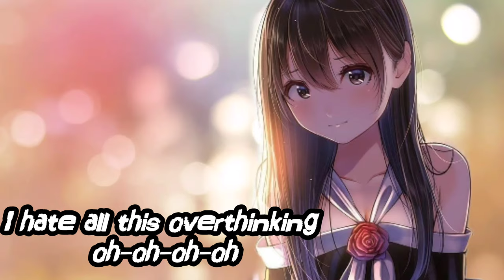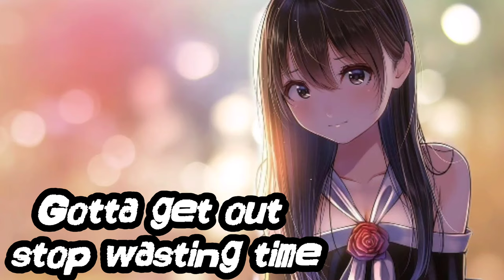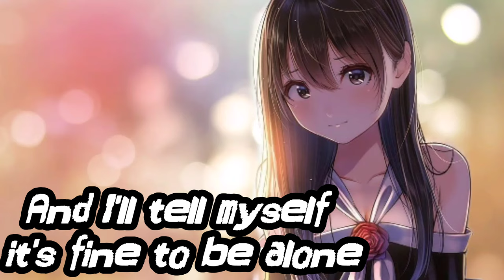NIGHTCORE----WHERE WE STARTED(lyrics)-----Lost Sky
song:where we started
artist:lost sky